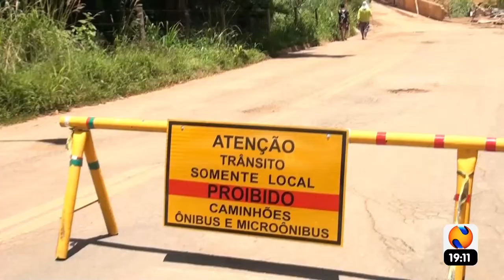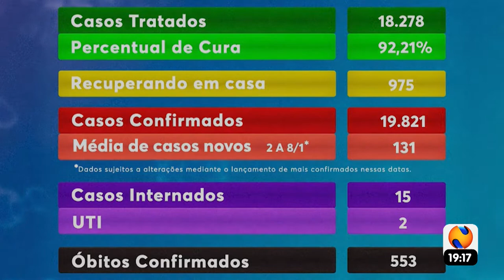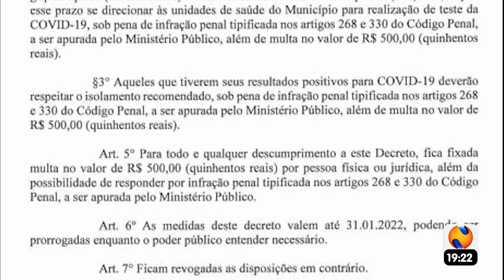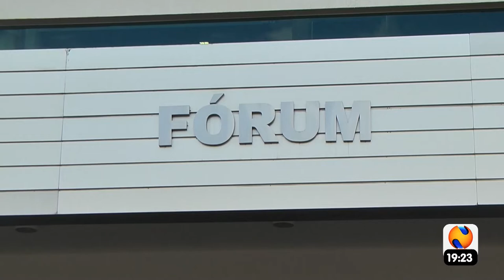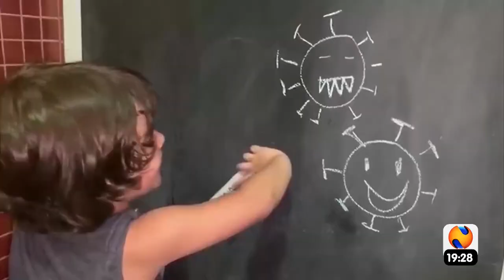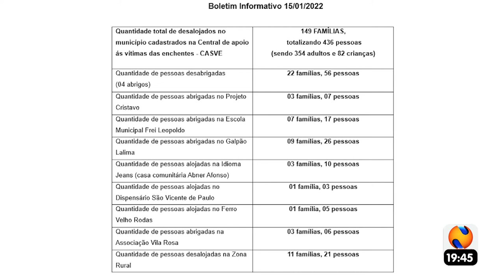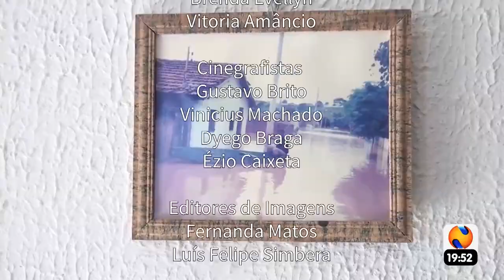NTV NEWS 15 01 2022